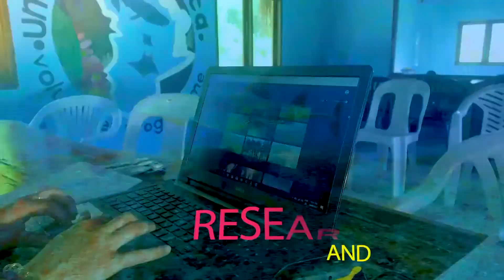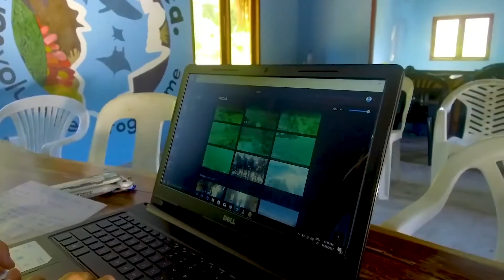Marine Conservation with Whale Sharks and Manta Rays